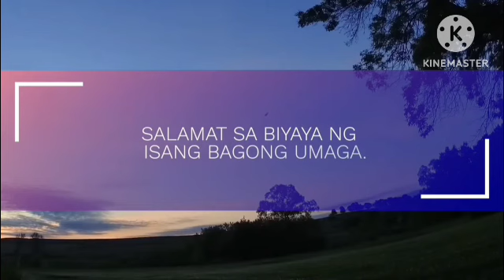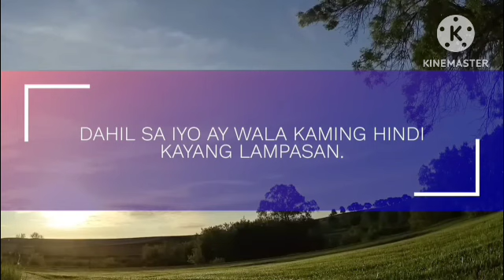PTV Sign On (July 14, 2024)